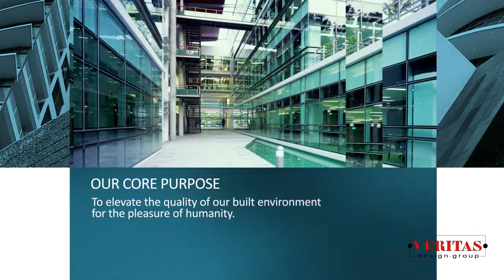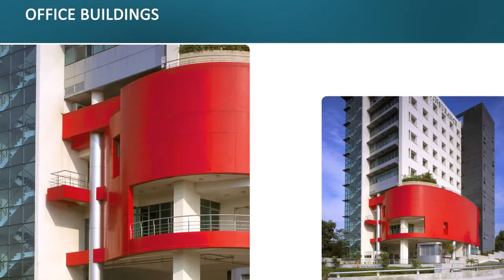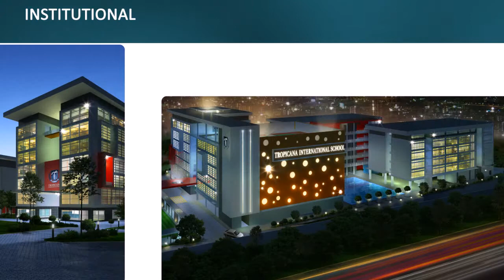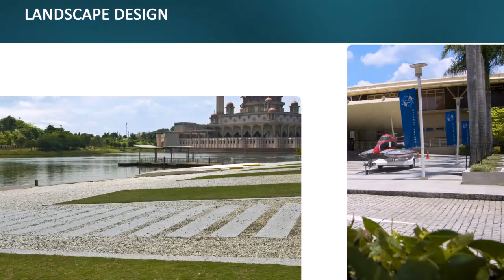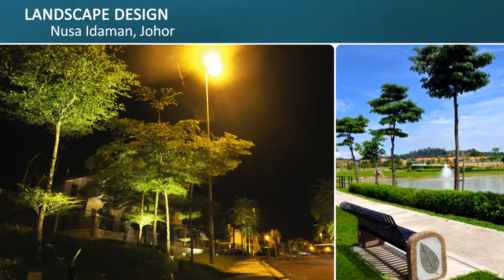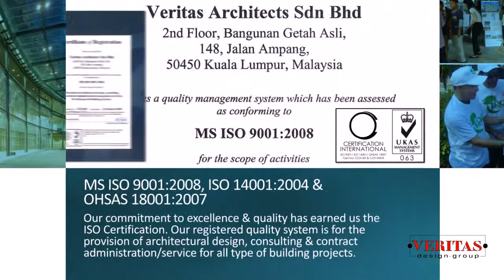VERITAS Corporate Video